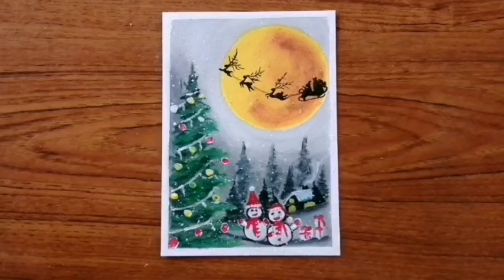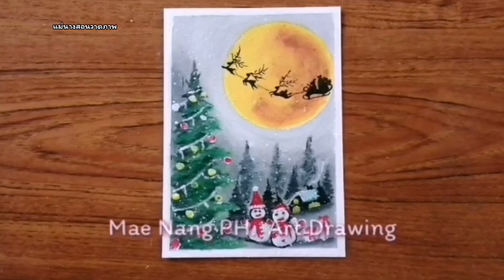Christmas drawing tutorial for beginners step by step. || สอนวาดรูปวันคริสต์มาสทีละขั้นตอน